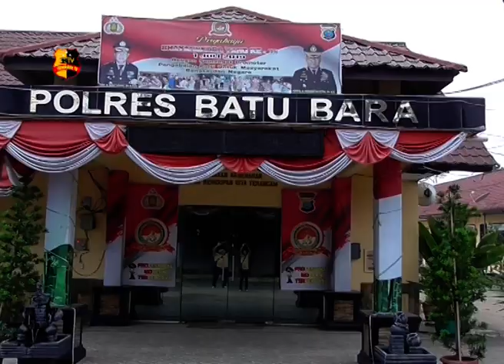4 ORANG BANDAR SABU DITEMBAK POLISI